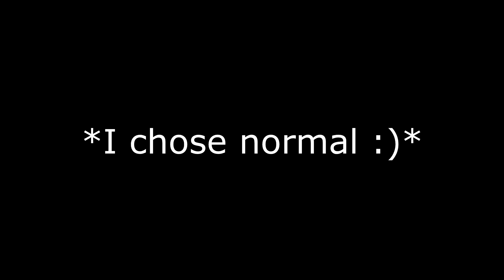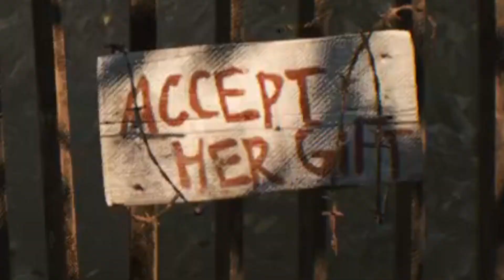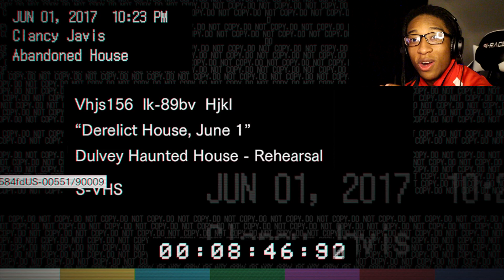WIFEY HAS GONE CRAZY!!! (Resident Evil: Biohazard) Part 1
Shoutout to my friend who gave me this: joshua.bap (his instagram)

"I guess in comes down to a simple choice really. Get busy living, or get busy dying"
~ Morgan Freeman

/SEND ME STUFF IF YOU WANT TO/